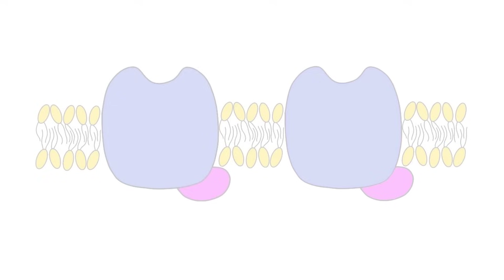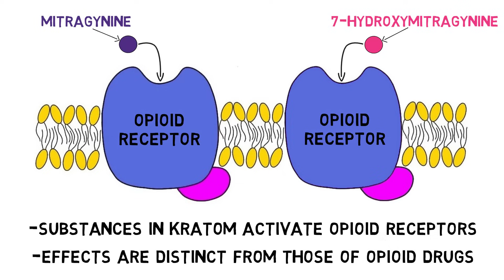2-Minute Neuroscience: Kratom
Kratom is a drug that can have both stimulant and opioid-like effects, depending on the dose. In this video, I discuss the mechanisms by which kratom is thought to act in the nervous system.

TRANSCRIPT
Kratom is a substance obtained from the leaves of a tree native to Southeast Asia. At lower doses, kratom has stimulant effects, but higher doses result in opioid-like effects, although kratom has significantly lower potential for dependence and overdose than typical opioids. The diverse effects of kratom cause it to be used for multiple purposes, such as combating fatigue, relieving pain, and even treating opioid withdrawal.

More than 40 psychoactive alkaloid substances have been found in kratom, but most of kratom’s effects are thought to be attributable to two substances: mitragynine and 7-hydroxymitragynine.

Both of these substances are thought to activate opioid receptors involved in pain relief to account for kratom’s analgesic and other opioid-like effects. At the same time, kratom’s effects on the opioid receptor, and its resultant neurobehavioral effects, are distinct from those of opioid drugs. One hypothesized reason for this is that the alkaloids in kratom seem to be capable of activating different intracellular pathways by utilizing a mechanism known as biased agonism. Because of this unique mechanism, some refer to kratom alkaloids as atypical opioids. It is not completely clear what action accounts for kratom’s stimulant effects, but kratom alkaloids do bind to a variety of non-opioid receptors, including noradrenergic, serotonergic, and adenosine receptors. Actions at these other receptors–or of other kratom alkaloids that have yet to be studied in depth–might play a role in kratom’s stimulant effects.

Despite having a similar mechanism to opioid drugs, kratom is not likely to cause the same serious consequences with high doses. Nevertheless, minor side effects and even serious complications have been linked to kratom in some cases. More research needs to be done to establish the safety profile of kratom as well as to understand its potential for addiction.

REFERENCES

Eastlack SC, Cornett EM, Kaye AD. Kratom-Pharmacology, Clinical Implications, and Outlook: A Comprehensive Review. Pain Ther. 2020 Jun;9(1):55-69. doi: 10.1007/s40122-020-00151-x. Epub 2020 Jan 28. PMID: 31994019; PMCID: PMC7203303.

Han C, Schmitt J, Gilliland KM. DARK Classics in Chemical Neuroscience: Kratom. ACS Chem Neurosci. 2020 Jan 13. doi: 10.1021/acschemneuro.9b00535. Epub ahead of print. PMID: 31841631.

McCurdy CR, Sharma A, Smith KE, Veltri CA, Weiss ST, White CM, Grundmann O. An update on the clinical pharmacology of kratom: uses, abuse potential, and future considerations. Expert Rev Clin Pharmacol. 2024 Jan-Jun;17(2):131-142. doi: 10.1080/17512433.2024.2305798. Epub 2024 Jan 29. PMID: 38217374; PMCID: PMC10846393.

CREDITS

📝 Pass your next test with my 2-minute neuro videos!

My name is Marc, and I want to immerse you in the fascinating world of neuroscience. When I'm not making videos, I'm a university professor at Penn State. I made this channel to help simplify complex topics into easy-to-understand snippets, perfect for students & enthusiasts alike. 📚

I aim to make learning about the brain fun and easy. Whether you're a student seeking to supplement your studies or a curious mind eager to understand the basics of neuroscience, this channel will provide valuable insights and knowledge into the human brain.